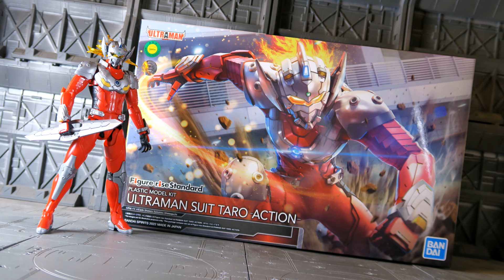阿姆微的玩具簿 Figure-rise Standard ULTRAMAN SUIT TARO -ACTION- 超人力霸王 太郎裝甲 (清水榮一 下口智裕 Netflix 東光太郎 前野智昭)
阿姆微的玩具簿粉絲專頁